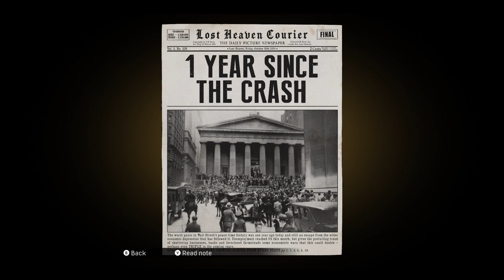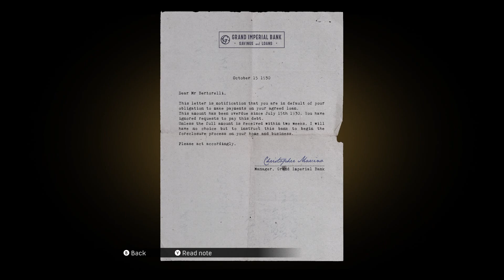MAFIA DEFINITIVE EDITON - #2 - ORDINARY ROUTINE (PC GAMEPLAY)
Tommy, with Paulie and Sam in tow, make their collection rounds of protection money from the local business owners of Lost Heaven.